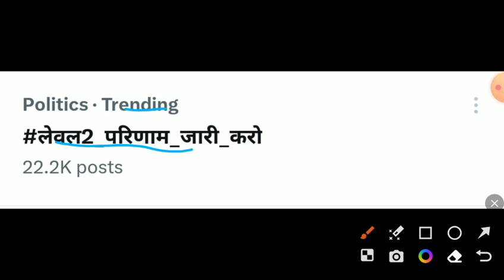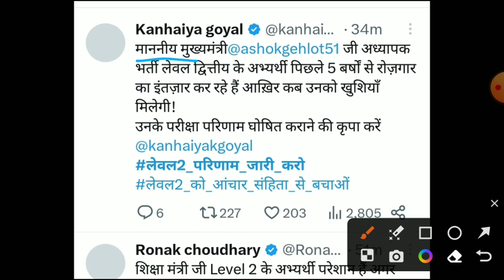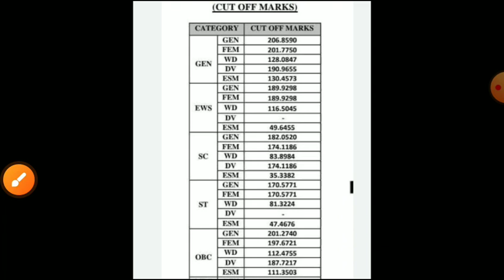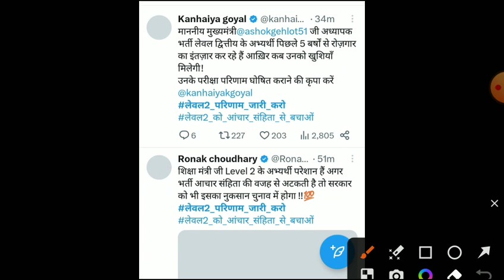Reet final result 2023/reet leval2 final result 2023/reetL2 final Cut-off 2023/Reet leval2 result23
re
Bed result 2023
reet _bstanswer_keyReet